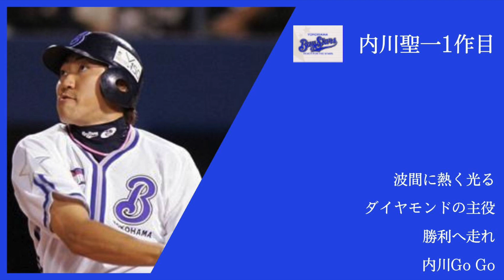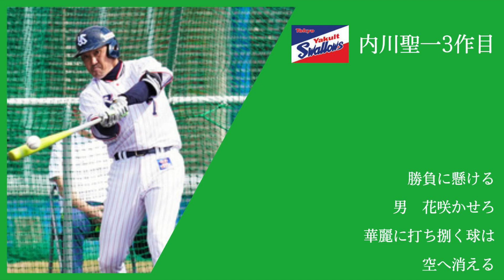【YB・H・S】内川聖一応援歌メドレー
0:00 内川聖一　応援歌　１作目
0:23 内川聖一　応援歌　２作目
0:47 内川聖一　応援歌　３作目
1:10 ED

今日は内川聖一選手の応援歌を投稿しました！最近投稿できてなくてすいませんでした。。二日おきに投稿していこうと思います！